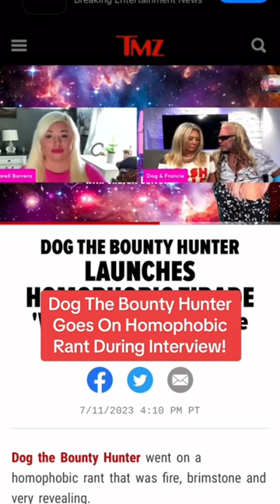Dog The Bounty Hunter Goes On Homophobic Rant During Interview!